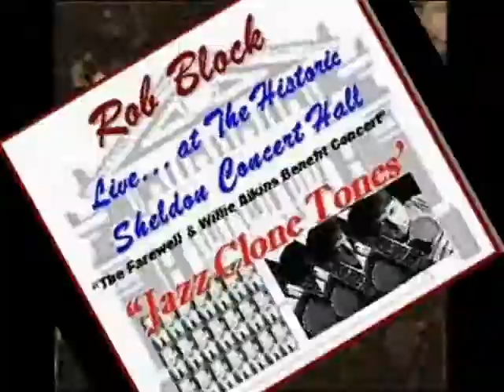Smoothin South..(Coleish) Rob Block. Jazz Ensemble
"Rob Block"  "Kim Portnoy"  "Emanuel Harold" "Paul Demarinis" "Ken Bleu Campbell" "Russell Gunn" "Greg Tardy" "Randy Holmes" "Dan Eubanks" Keyon Harold, "Sheldon Concert Hall" "Missouri Botanical Gardens" "Jazz in June Series" "St. Louis Jazz" "East St. Louis" "Kenny Candela" "Kenny Campbell" Copyright 1993 Rob Block/Manzana Music Rob Block Jazz Ensemble, Willie Akins Tribute..